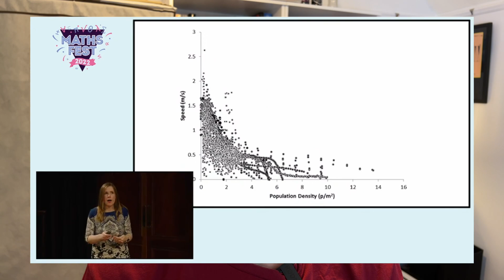If you're at Maths Fest: enter the Maths Slam!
Maths Fest is an all-day extravaganza for secondary students to celebrate and be inspired by mathematics.

Thanks to the kind sponsorship of Jane Street we can offer the live stream FREE to any UK school who do not have the budget available to pay for it.

Full Maths Slam details are emailed to teachers who have registered to attend Maths Fest in person.

If you cannot attend or watch Maths Fest we also run Maths Inspirations shows throughout the year.